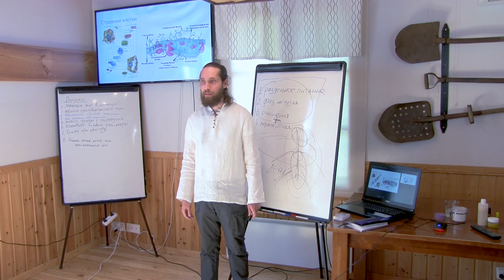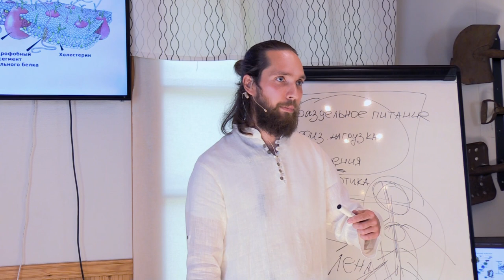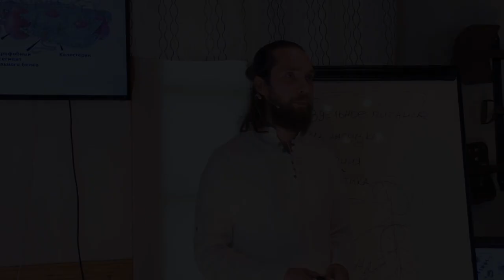Хочется Острого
С чем связано желание употреблять в пищу острые продукты? О нехватке пищеварительных соков и необходимости очищения организма  рассказывает Петр, химик, участника проекта "Реконструкция тела и сознания".
Лекции проходили на летнем семинаре Разумного человечества 2019 " Внутреннее солнце - огонь вдохновения".

Видео №1809